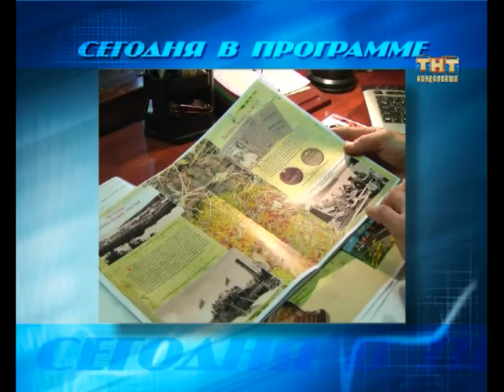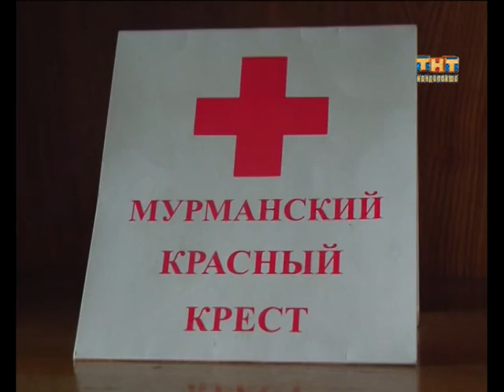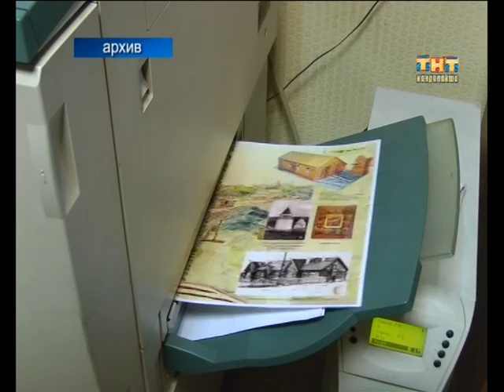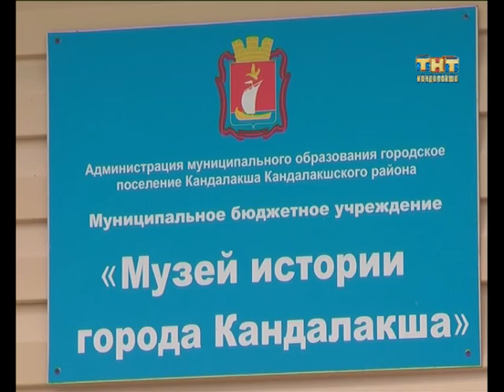Пульс города 2015.09.10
Информационная программа "Пульс города" от  10 сентября 2015 г
- Лучший подарок — книга. Вышло в свет новое издание Василия Гаркотина «Новая магистраль»
- Семьдесят деревьев в честь подвига предков. В Кандалакше продолжается обустройство «Аллеи памяти».
- Кандалакшский «Красный крест» отпраздновал свой день рождения.